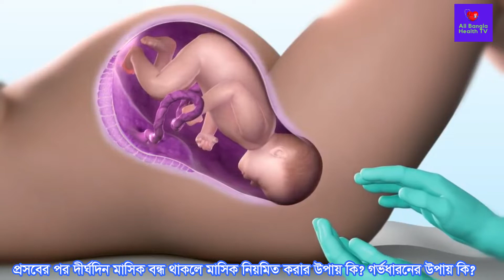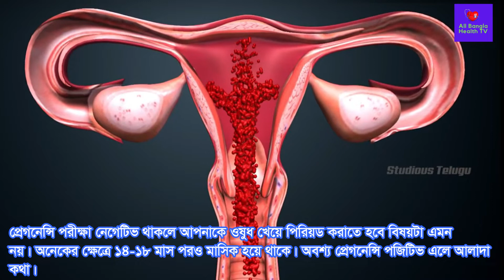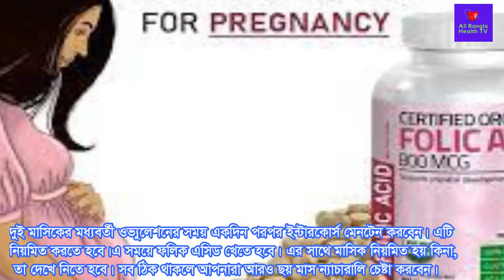সন্তান প্রসবের পর দীর্ঘদিন মাসিক বন্ধ থাকলে মাসিক নিয়মিত করার উপায় কি? গর্ভধারনের উপায় কি? দেখুন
If menstruation is stopped for a long time after childbirth, what is the way to make menstruation regular? What is the way to conceive? See
স্বাস্থ্য বিষয়ক পরামর্শ TV সন্তান প্রসবের পর দীর্ঘদিন মাসিক বন্ধ থাকলে মাসিক নিয়মিত করার উপায় কি গর্ভধারনের উপায় কি অনিয়মিত মাসিক নিয়মিত করার উপায়,মাসিকের রক্ত বন্ধ করার উপায়,সন্তান জন্মদানের কতদিন পর মাসিক শুরু হয়,বাচ্চা প্রসবের পর কখন মাসিক শুরু হয়,অনিয়মিত মাসিক নিয়মিত করার উপায়,অনিয়মিত মাসিক,সন্তান প্রসবের কতদিন পর মাসিক শুরু হয়,মাসিক নিয়মিত করার উপায় কি,অনিয়মিত মাসিক নিয়মিত করার উপায় কি,মাসিক বন্ধ থাকলে করণীয় কি,অনিয়মিত মাসিকের প্রতিকার,অতিরিক্ত মাসিক বন্ধ করার উপায়,অনিয়মিত মাসিক কি কারনে হয়,মাসিক বন্ধ করার উপায়,মাসিক নিয়মিত করার উপায় সহবাসের কতদিন পর গর্ভবতী হয়,